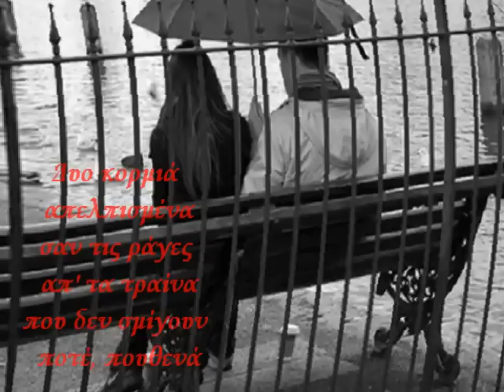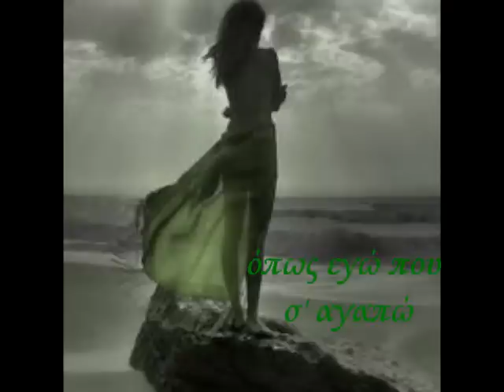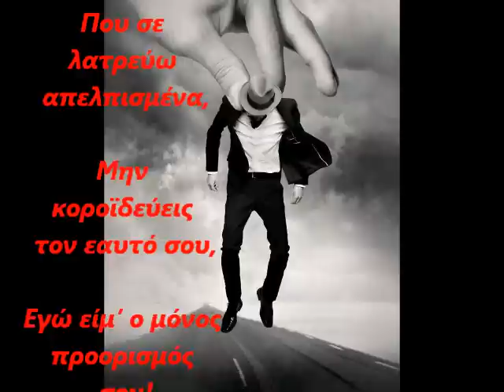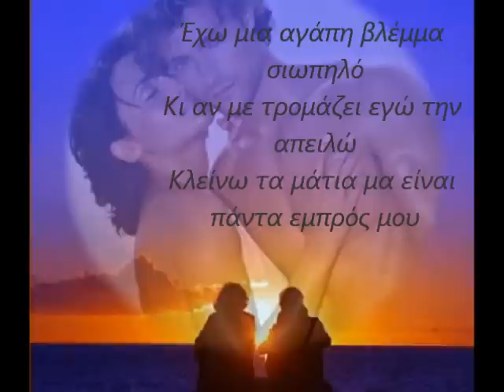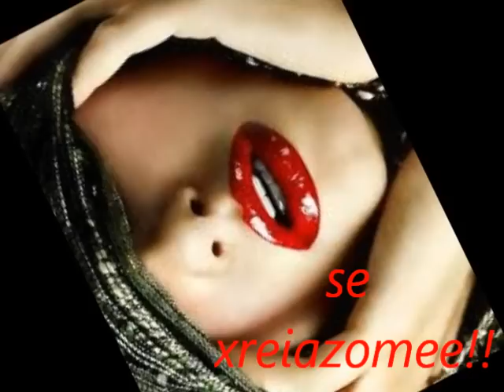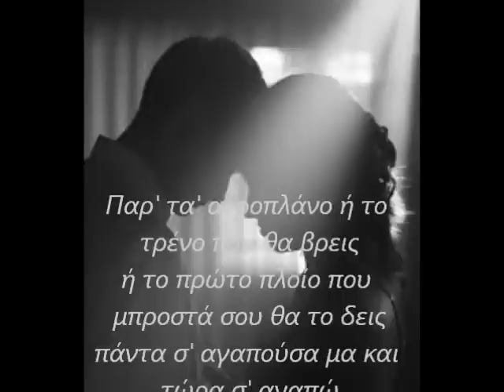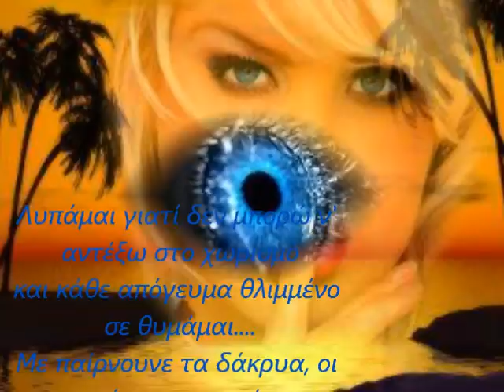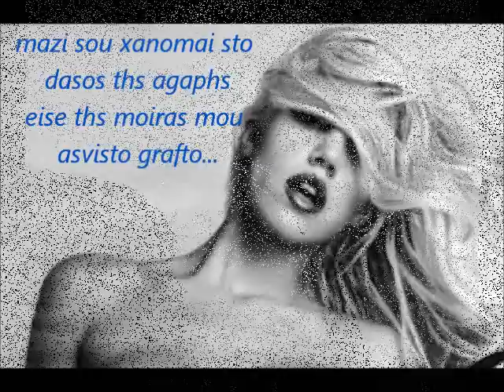live Mparaki Dj Mesouranios Eisai h Teleutea mou Agaph